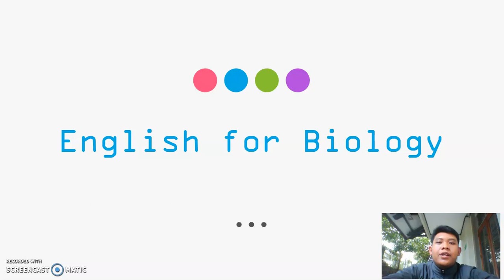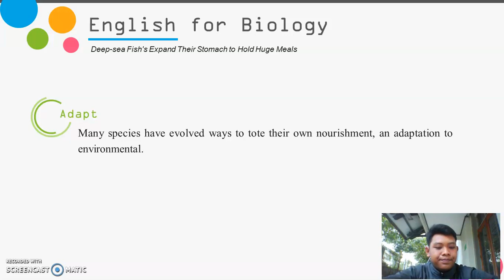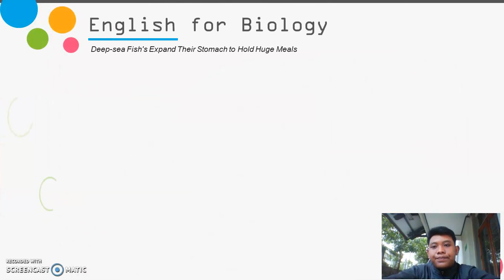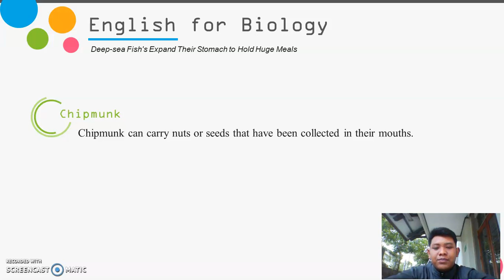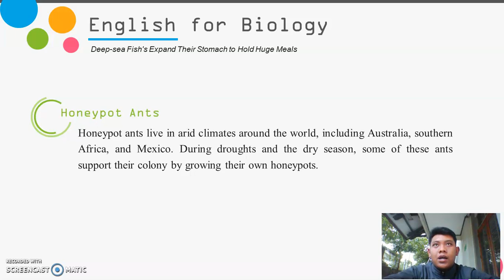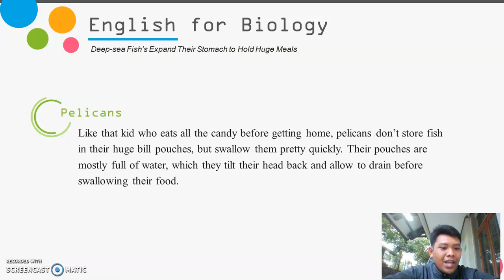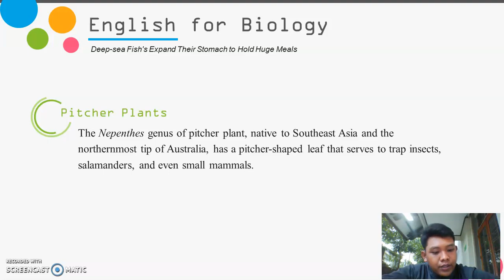Deep Sea Fish's Expand Their Stomach to Hold Huge Meals - Edo Gilang Pratama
Edo Gilang Pratama
Biology Education Offering B
Malang State University 2019